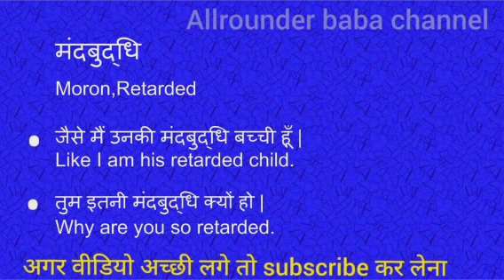मदबुद्धि को इंग्लिश में क्या कहते हैं | madbuddhi ko english mein kya kahate hain l hindi meaning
madbuddhi meaning in english
 madbuddhi का मतलब क्या होता है
Hindi to English
Word meaning